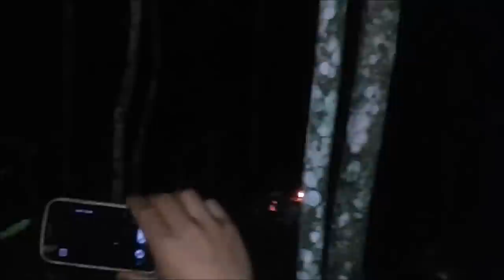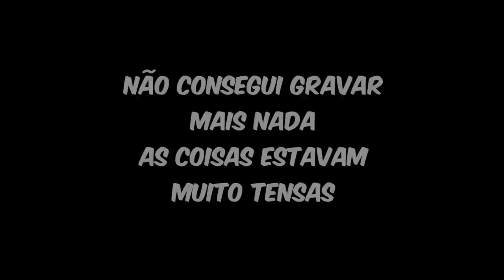ENCONTRAMOS O DUNGA NO MEIO DO MATO!!!